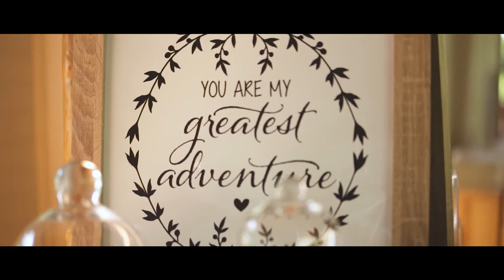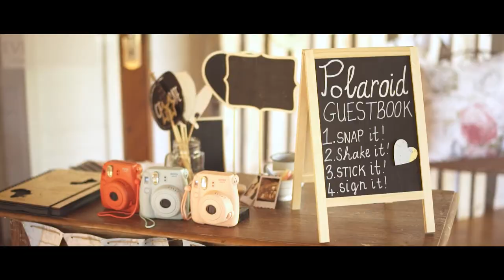Carlo & Sarnel | Trailer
"Love never gives up, never loses faith, is always hopeful and endures through every circumstance..."

Deep in the mountains, through bush, mud and rocky roads we stood in awe. Witnessing the beautiful unfolding of a friendship into the covenant of marriage.

Carlo and Sarnel, may you see the Father's heart in each other's eyes, and be filled with His presence. May the God of green hope fill you up, and give you peace beyond understanding. Be kind to one another.